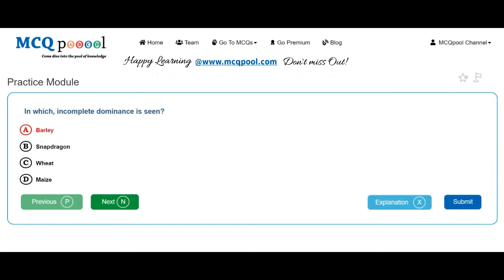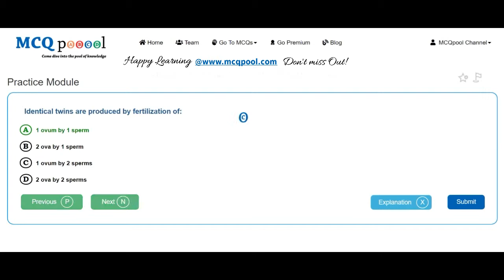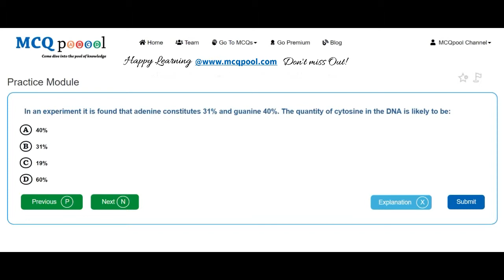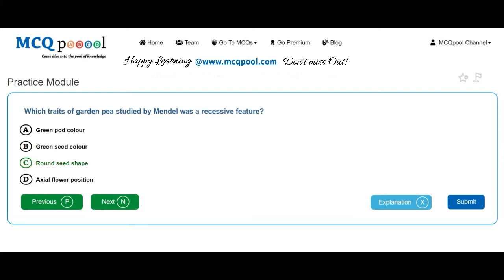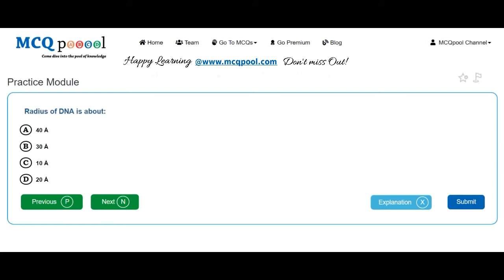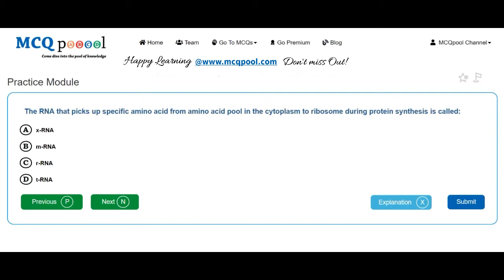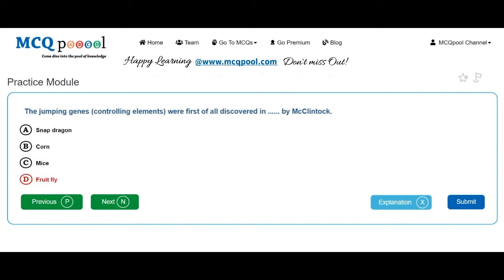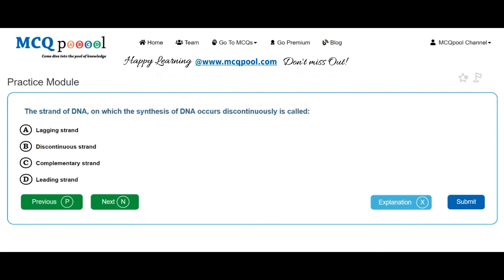Quiz/MCQs on Botany- Genetics -MCQ Quick Revision Series Free MCQs @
For more details on how to do so, please visit:
Multiple Choice Questions MCQs on Botany- Genetics for A levels/+2/Plus 2/High School/Intermediate levels/ PreMed Entrance